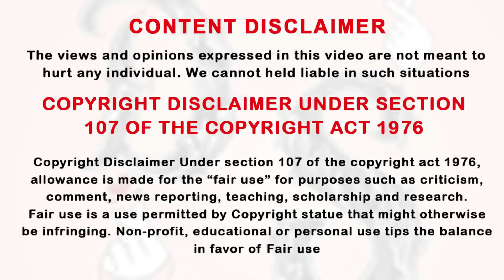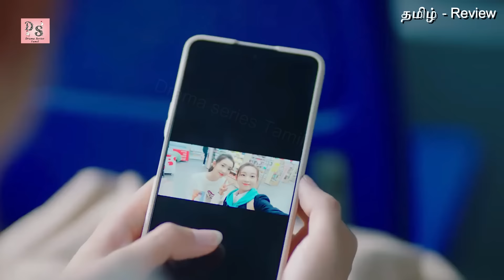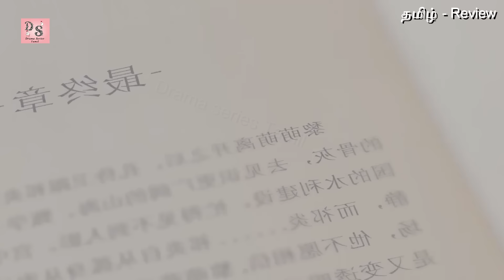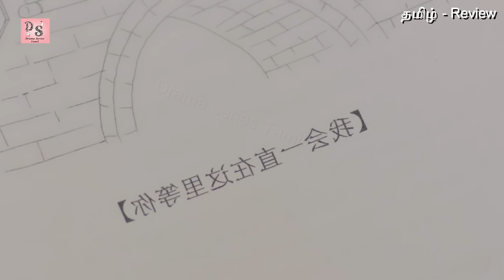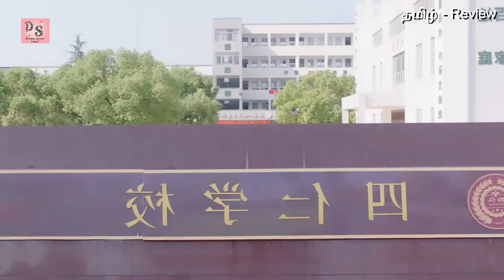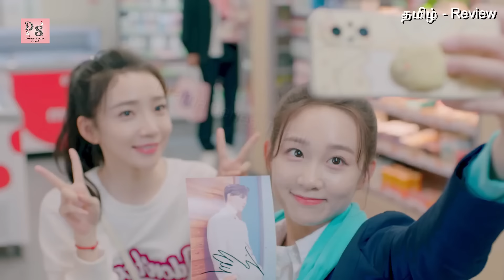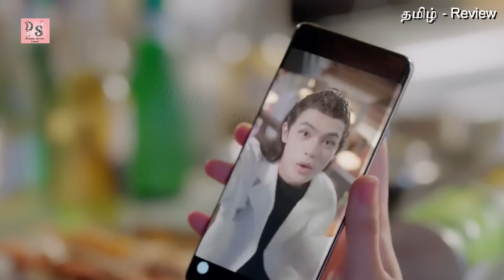கடவுளின் தூதன்னு பொய் சொல்லி 👑 ஹீரோ-வ கரெக்ட் பன்னும் ஹீரோயினி Ep-22 | Drama Explained in Tamil